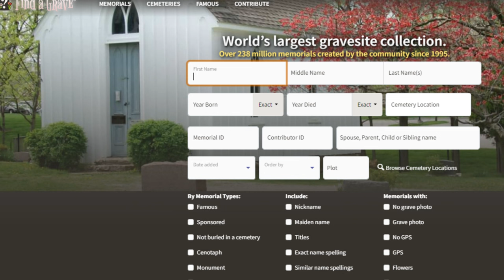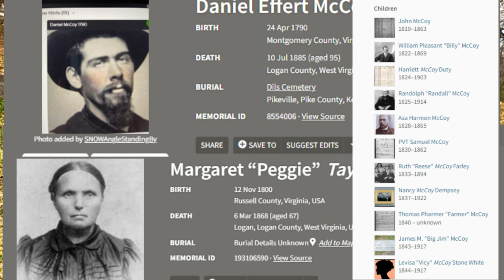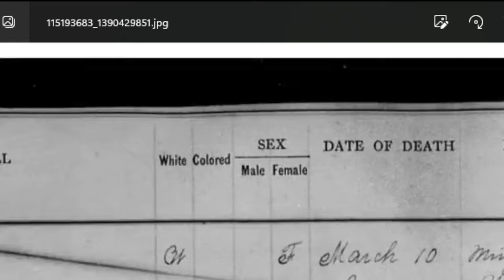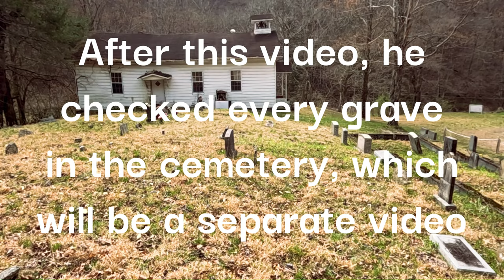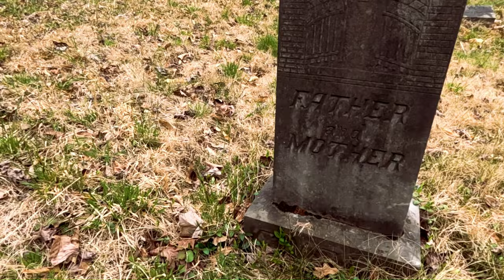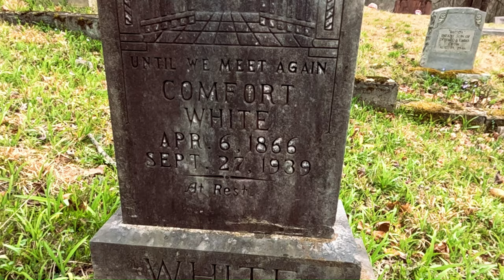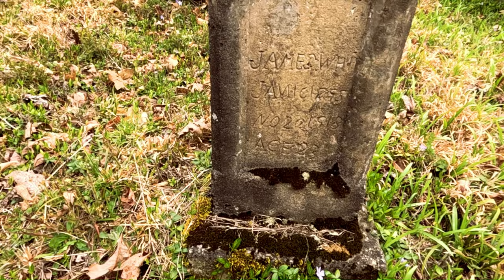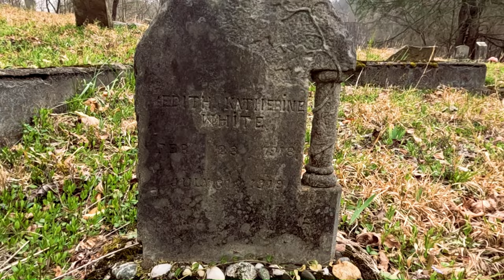A March of loss - Finding Ruth McCoy Farley -Elk Creek West Virginia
Lost Lives episode 8
In this video we search for Hatfield and McCoy feud patriarch, Randall McCoy's little sister Ruth (Reece) McCoy Farley, who died 5 days after her young daughter Minnie and is buried in Curry cemetery in Elk Creek, West Virginia. We also try and find the daughter Minnie and Ruth's husband William Anse Farley, who was a Civil war Logan wildcat. Strangely, they all died in March.